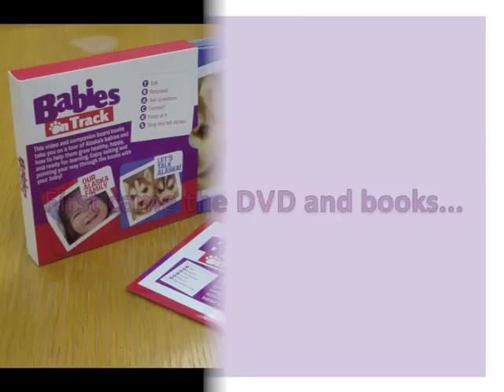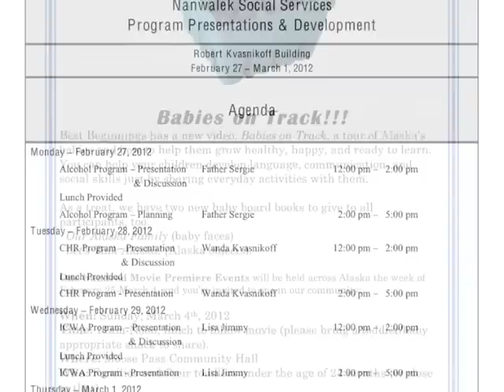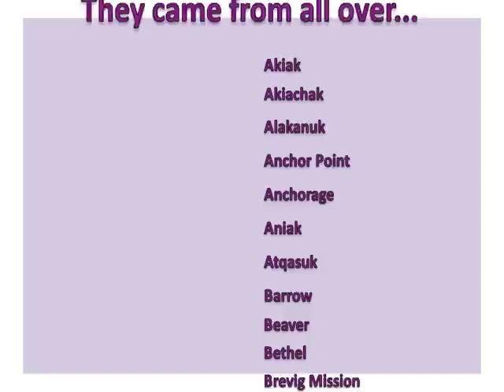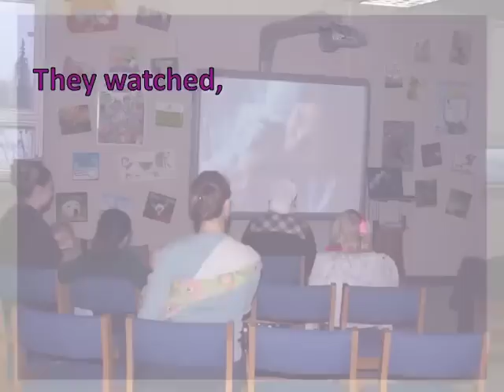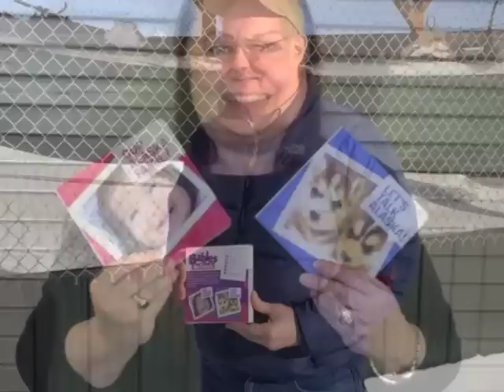1 Video, 2 Books, 100 Premieres = A Statewide Success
How Best Beginnings took its Babies on Track materials to the families of the state of Alaska by inviting every community to host a movie premiere and reach out to Alaska's youngest Feb. 25-March 4, 2012. Funding support from Alaska Dept of Education & Early Development, Alaska Children's Trust, Alyeska Pipeline Service Company, ConocoPhillips Alaska, and The CIRI Foundation.